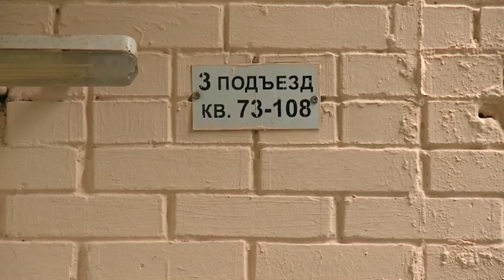457 подъезда -участники программы «Мой подъезд»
__Мытищинские многоэтажки продолжают приводить в порядок как снаружи, так и внутри. В этом году участниками программы «Мой подъезд» стали 457 подъездов. 152 из них уже отремонтированы, остальные планируется отремонтировать до 1 декабря. Например, перед сотрудниками МУП «Жилищное хозяйство» поставлена задача — отремонтировать 94 подъезда. Как они с ней справляются?